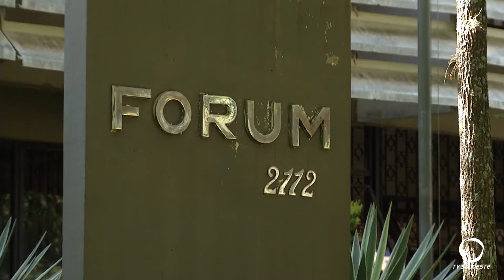Comércio de Beltrão poderá ser fechado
É que o ministério público ajuizou uma nova ação para fechamento que prevê multa de R$ 10 mil em caso de descumprimento.